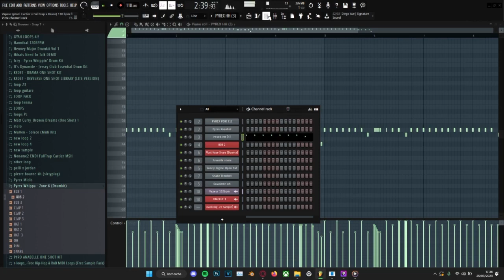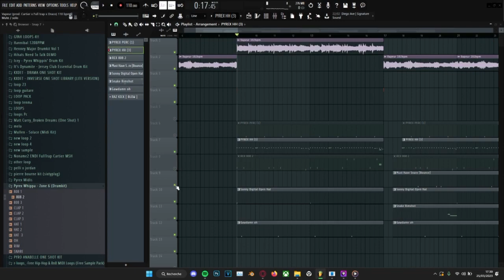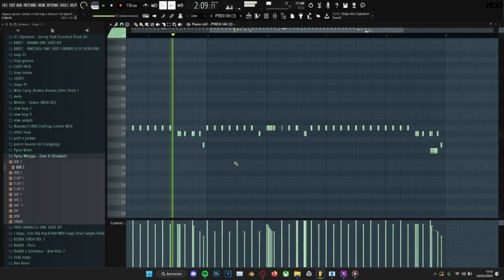CHAMPAGNE (MadeInParis ft Captaine Roshi)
Découvrez l'explication de la prod de Champagne de MadeInParis ft Captaine Roshi
J'ai invité Cartier et FullTrap Alchemist pour avoir le plus de détails possibles sur la façon dont on a composé et collaboré.

Cet extrait est tiré d'un live Twitch dont la suite de la discussion est bientôt disponible sur ma chaîne Youtube & Twitch.

Hésitez pas à poser vos questions en commentaire, on répondra à tout !